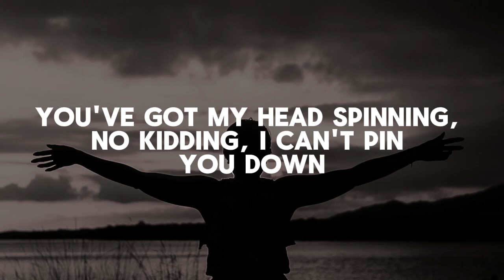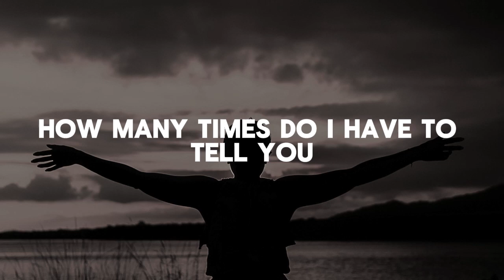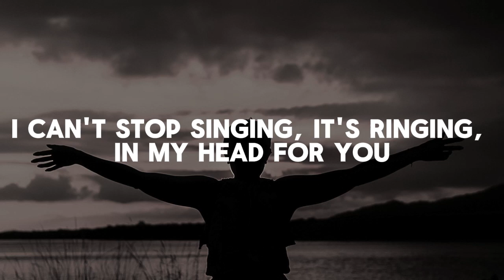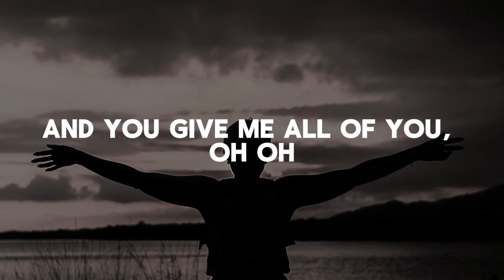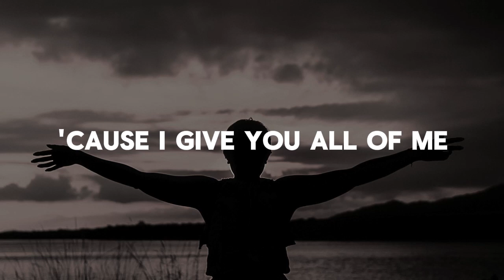All of Me - John Legend (Lyrics Video)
In This Video: All of Me Slowed Reverb || John Legend

Dive into the depths of unconditional love with 'All of Me.' This heartfelt ballad intertwines soulful melodies, heartfelt lyrics, and powerful vocals, capturing the essence of vulnerability and devotion in its purest form. Keywords: Unconditional love, Heartfelt, Soulful, Vulnerability, Devotion, Powerful vocals. The lyrics video brings the song to life, enhancing its emotional impact with captivating visuals.